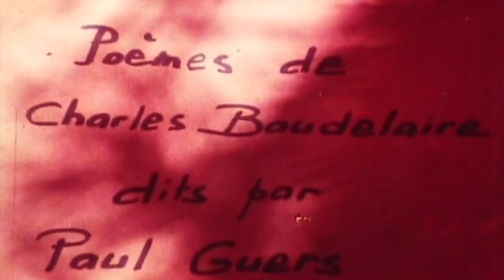La Forêt du lendemain #2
Maurice Genevoix, que Valéry Giscard d’Estaing qualifiait de premier écologiste de France, nous enchante sur la nature, nous apprend à la protéger tout en défendant la chasse. L'auteur charismatique de la Grande Guerre a plus tard montré la vènerie et son beau langage avec La Dernière Harde, histoire sublime devenue culte pour les veneurs et les générations suivantes. Pour lui, la vènerie est un art dans lequel les animaux sont totalement libres et montrent leurs splendeurs.